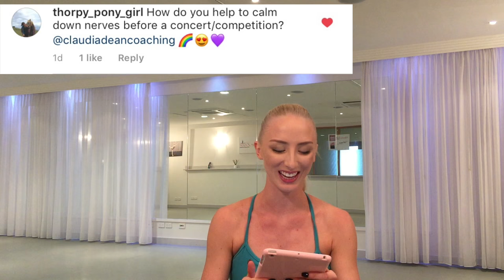TIPS TO CALM NERVES BEFORE PERFORMING | Q&A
| DANCERS| Let me know if you enjoyed this Q&A!  X

| TOPICS |
0:38 -   'When did I start to dance + career & training info'
1:47-    'What are my goals for 2017?'
2:56 -   'How do you help calm nerves before performances?'
5:25 -   'Will you do an Australian tour sometime?'
5:56-    'At what age should you start full time training?'
7:40-    'How many dancers have I coached?'
8:22 -   'What makes a dancer stand out?'
9:44 -   'What inspired you to start teaching & create You-Tube?'
11:59 - 'What should dancers eat?'
13:18 - 'How do you balance school work and dance?'

| BLOCH | Thankyou for supplying all dance wear, purchase these items

|VIDEO FEATURES|
Claudia Dean (coach)

|VIDEOGRAPHER|
 Lianne Goodwin, Dance Exposure @dance.exposure

| MUSIC |
Classical Music: Composed by Kylie Foster exclusively for Claudia Dean Coaching
Other Music: 'Jack in the Box' Silent Partner

| CLAUDIA DEAN COACHING |
Claudia Dean coaches and mentors hundreds of aspiring dancers at her Brisbane based studio in Australia. Claudia provides a unique opportunity to be trained one-on-one by a former ballerina of The Royal Ballet, London. Through her trademark vibrancy and enthusiasm, her dancers are encouraged to explore their talents and reach their full potential in an inspiring environment.